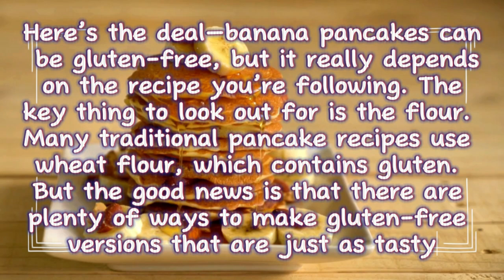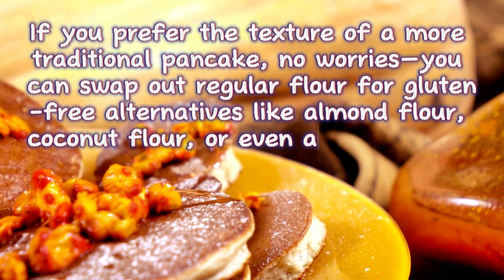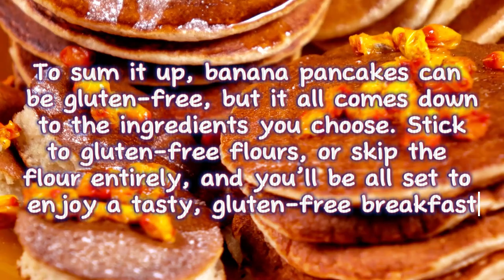Are Banana Pancakes Really Gluten-Free? Here's What You Need to Know!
Welcome to our banana bonanza!
🍌🥞 Want gluten-free banana pancakes? Here’s how you can make them in no time! Whether you’re ditching flour or swapping it out, we’ve got tips for the perfect stack! 🥄✨
Let's go bananas together! 🍌🌟💚